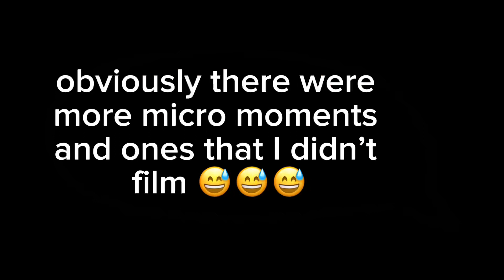ON FILM: all the times I DIDN’T want to do something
OBVIOUS REMINDER INCOMING : the way people present their lives to be as “ perfect” and “24/7” productive most of the time isn’t the case . Here is me showing some of my moments , it’s normal to experience these feelings but the question is what is done about it?